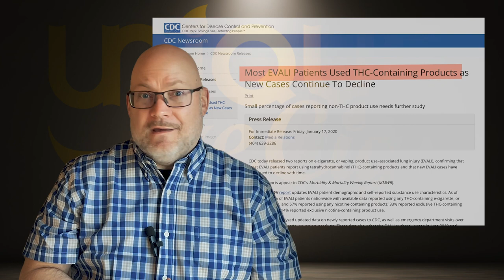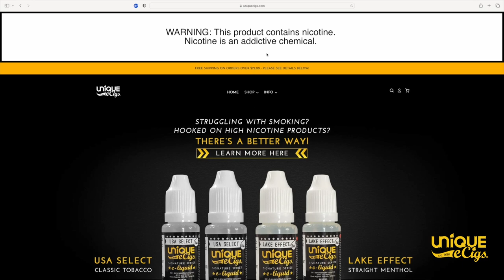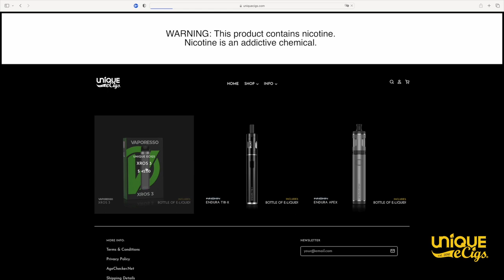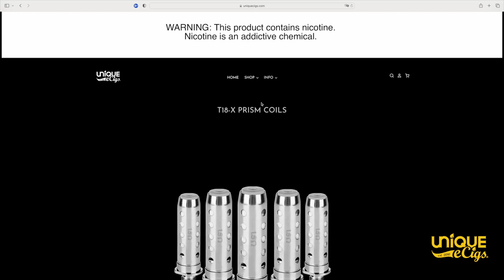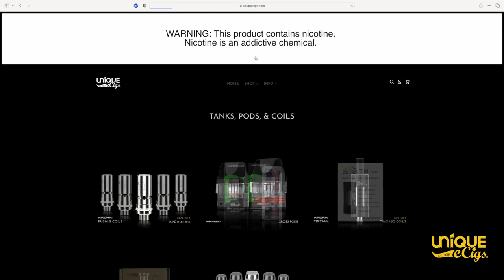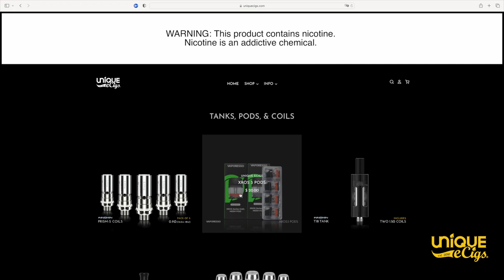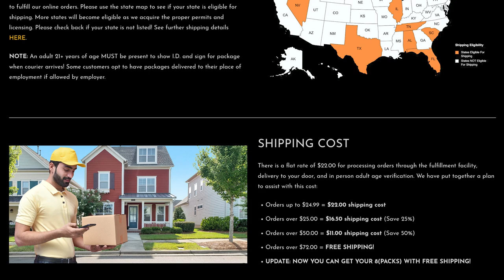SmokingVapingTruth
If you are a cigarette smoker or someone who vapes, I’d like to share with you the TRUTH about smoking and vaping that will give you the knowledge you need to quit cigarettes or ween off those high nic convenient store vapes - by using a tried and true process that has worked for thousands of other people for over a decade! Please watch my video below for more details.